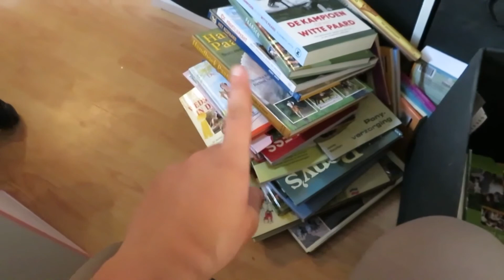VLOG #29|| vrijheidsdressuur training en Q&A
ONS VOLGEN

- Touwproducten
- Dremar bestratingen

VIDEO BEWERKING
📹vlog camera: canon PowerShot XS730 HS